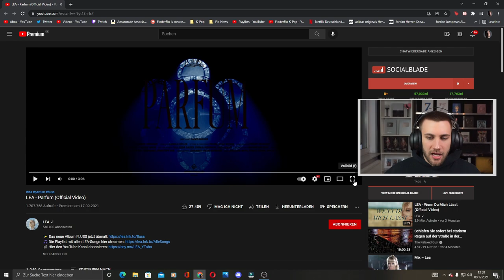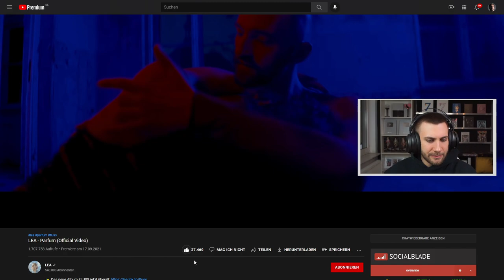DAS ist einfach Kunst! LEA - Parfum (Official Video) - Reaction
Album Kaufen